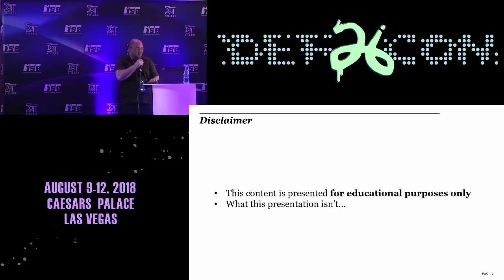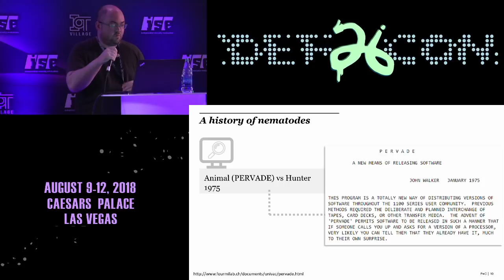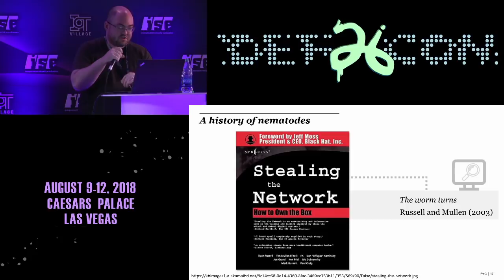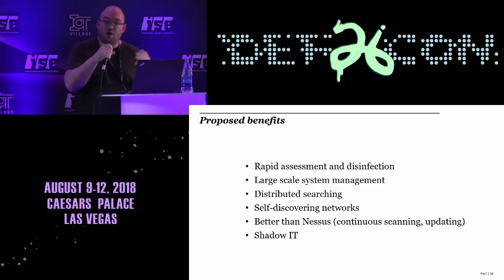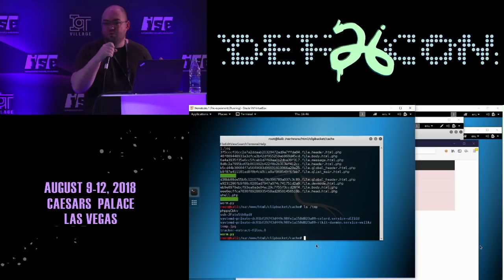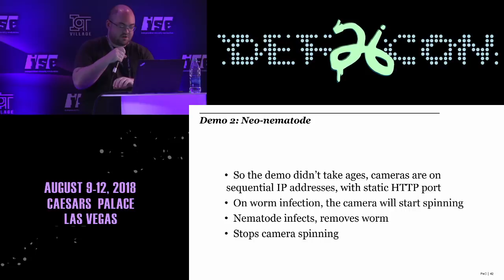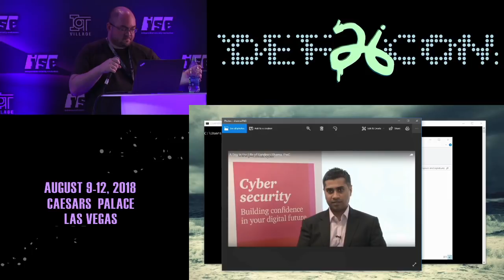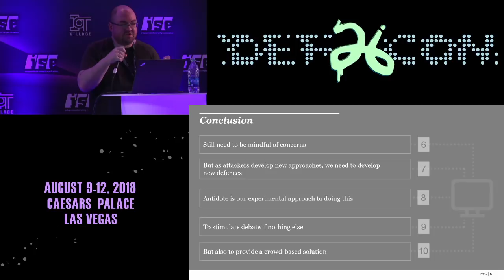DEF CON 26 IoT VILLAGE - Matt Wixey - Worms that fight back Nematodes as an antidote for IoT malware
Nematodes, often called “anti-worms” or “beneficial worms”, are a controversial topic. They involve exploiting the same vulnerabilities used by malicious worms, but, rather than installing malware or being used to form a botnet, nematodes attempt to disinfect and patch the vulnerable host. In some variants, nematodes also try to perform some kind of beneficial action, such as compressing files, or reporting illegal content to law enforcement.
Despite being brought up a few times in previous talks and papers, nematodes remain largely on the fringes of the security community’s consciousness. Perhaps part of the reason for this is the demise of traditional network worms – after all, it’s not 2004 any more – and perhaps, for good reason, most people think the idea usually doesn’t work in practice, or has significant legal implications. However, there has recently been a trend of wormable vulnerabilities which utilise rather different mediums – such as WiFi (Broadpwn), Bluetooth (BlueBorne), light (smart lightbulbs), RFID tags, and more - and, of course, a huge number of wormable vulnerabilities in a wide range of IoT devices. The rise of these, and the fact that IoT security issues are not easily resolvable with patching, antivirus solutions, and other security mechanisms, may make it worth re-opening the nematode debate.
In this talk, I’ll consider whether it actually is worth doing so, given that we could be on the threshold of an era involving new and devastating types of worms. Along the way, I’ll cover the history of nematodes and take a journey back in time with some 'digital paleovirology', starting with the murky history of Creeper, Reaper and PERVADE in the 1970s, then moving on to Brain and Denzuko in 1986; ADM and Max Vision in 1998; PolyPedo in 2001; the ‘worm wars’ of 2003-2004; and right up to the present day battles between IoT botnets such as Mirai with IoT nematodes such as Hajime and Brickerbot.
I’ll also cover the legal and ethical issues posed by nematodes; the challenges and benefits they can bring; and will present some demos of custom nematodes. These include custom-developed worms and corresponding nematodes for both a recent web application vulnerability and an IoT device, and an improved and updated alternative to the PolyPedo worm. I'll also discuss 'Antidote', an in-progress and experimental modular framework for deploying and configuring anti-worms based on recent exploits and attack techniques. Finally, I'll outline some ideas for future research in this area.